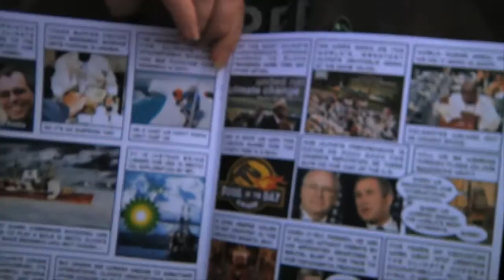Meet Mike Nabert as he talks about his election initiative